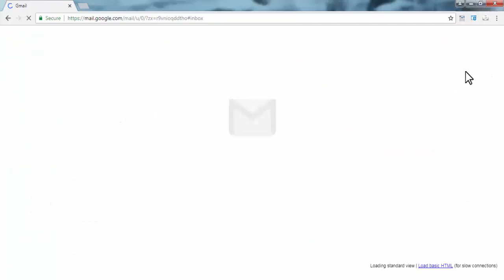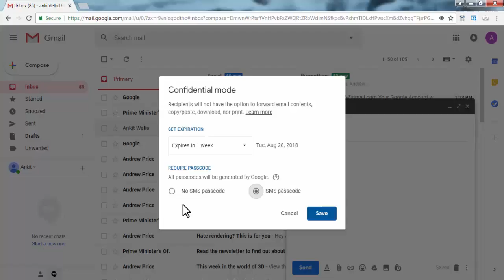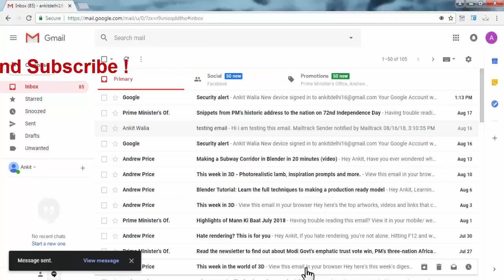How to send Auto Delete Email in Gmail ( Gmail Confidential Mode )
In this Video I have tried to Explain How to send Auto Delete Email in Gmail ( Gmail Confidential Mode ) Step by Step, in English.